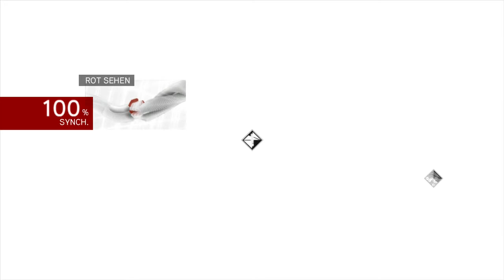Let's Play Assassin's Creed Brotherhood #083 [Deutsch/HD] - Cesare flüchtet nach Spanien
Wir folgen Cesare nach Spanien.